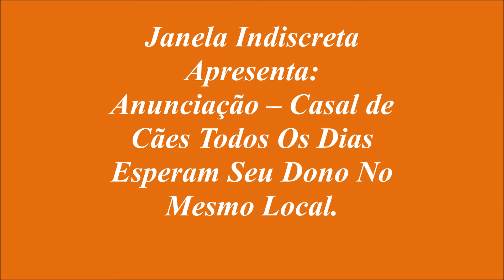Anunciação!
Na presente gravação realizada no mês de fevereiro de 2021, registra casal de cães que todos os dias esperam seu dono que utiliza uma bicicleta, ao avista-lo vão ao seu encontro.
Fato que acontece amiúde na Beira-mar Continental em Florianópolis.